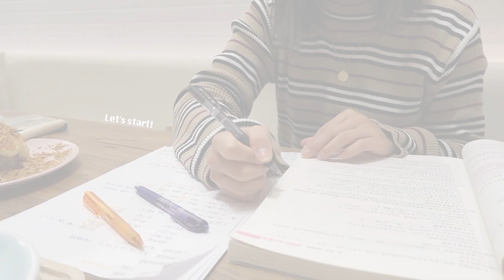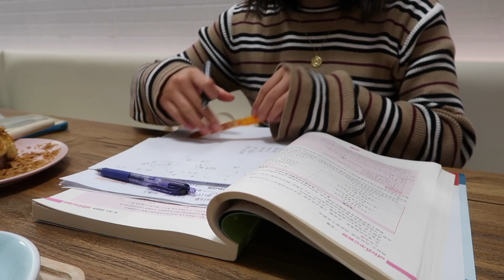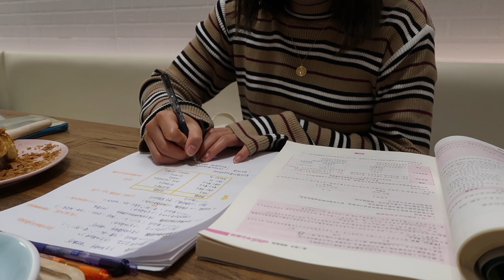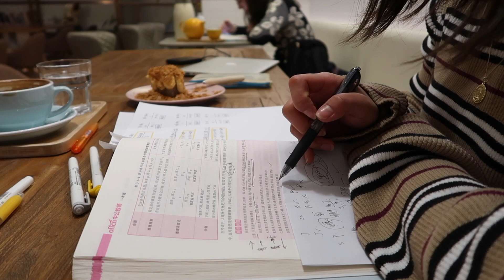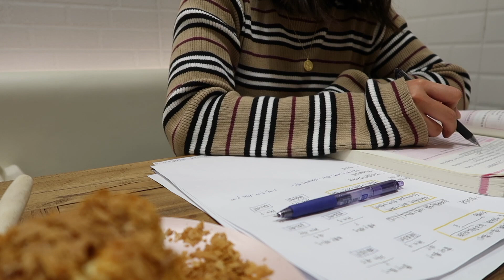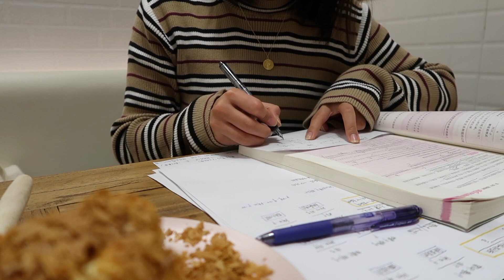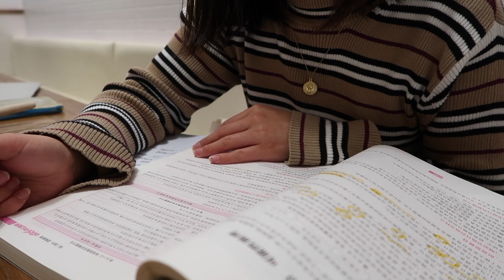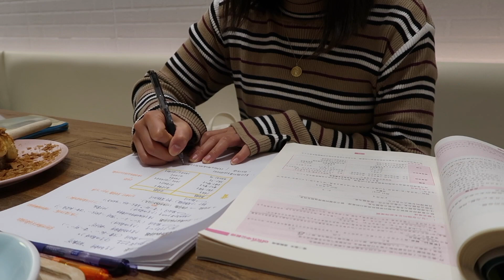🌟STUDY WITH ME|rainy sound+fire crackling|1HR focus mode|real time |study cafe☕️🍂✨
hi🤗

Dive into a world of productivity and! Join me for a study session that's as adorable as it is effective. Let's make studying sweeter than ever!🎀🌟

🌟📌What did you study while working/studying with me? Write me in the comments!